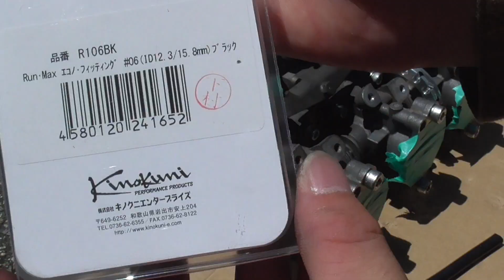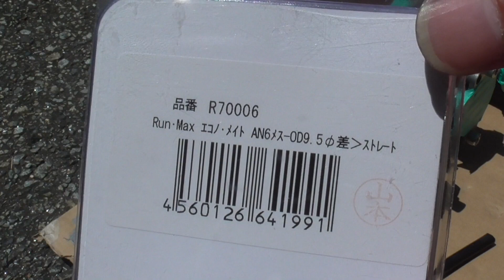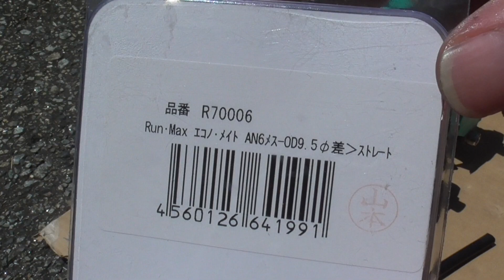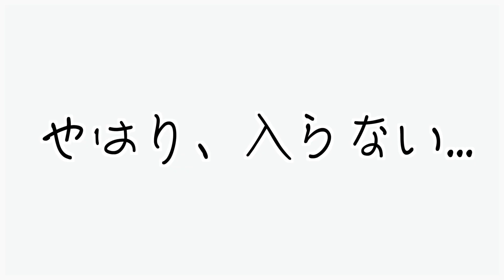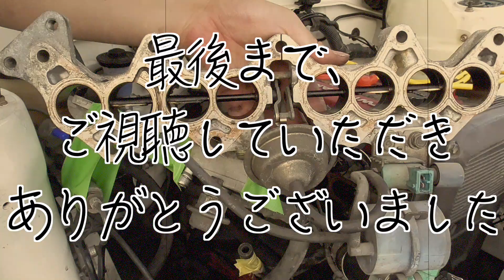【4スロ本体準備5/7】[IN側] 燃料ホース作製【4連スロットル計画#69】AE86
燃料フィルターから4スロ本体に繋がる
燃料インホースを作製!!

アダプターがなかなか入らなかった...

・　　　（文字数の関係で、省略しております。）

■　”購入品リンク”　↓
　◯工具
　　・SK11 ソケットレンチセット TS-211M 11PCS 差込角:6.35mm 11点 1セット

■動画に関するブログはこちら↓
　→作成中…